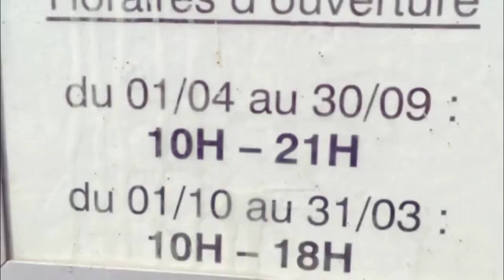Présentation du parc la Colline des Jeux à Sausheim - Wittenheim.net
Présentation du parc la Colline des Jeux à Sausheim - Vidéo réalisée par